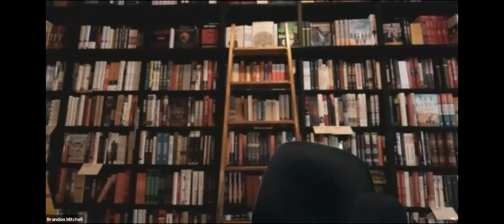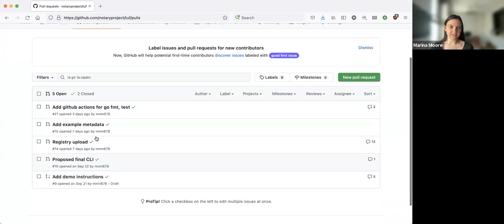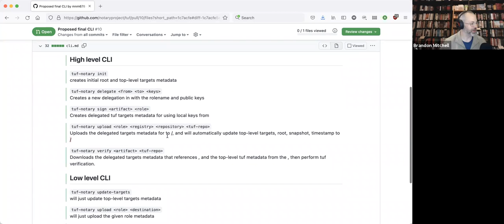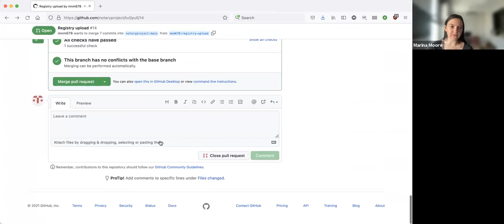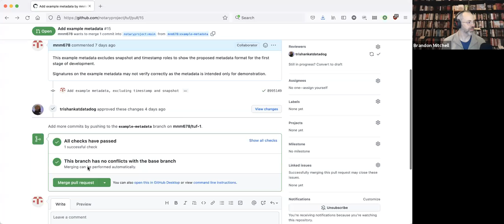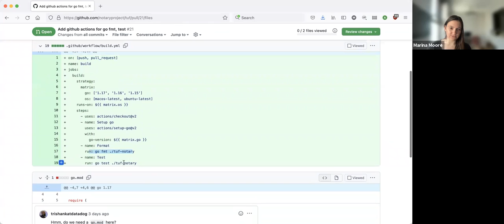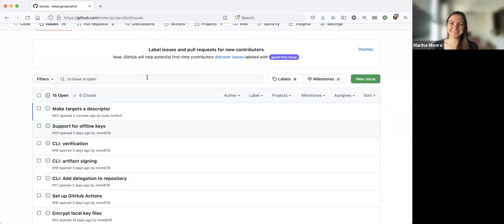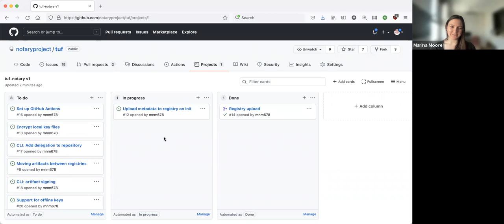CNCF Notary Project 2021-11-05